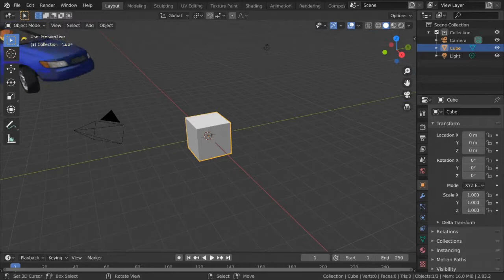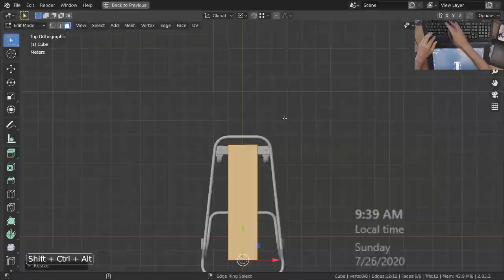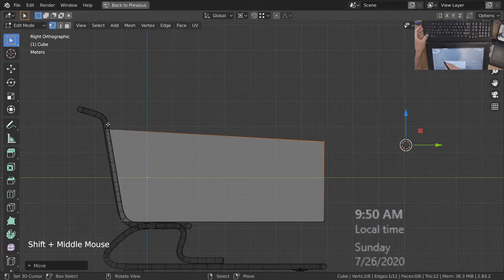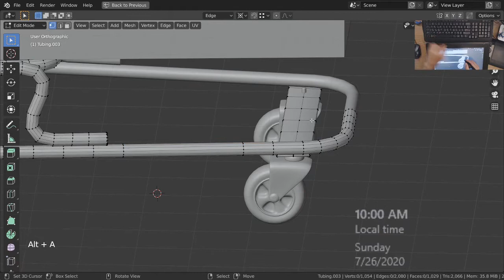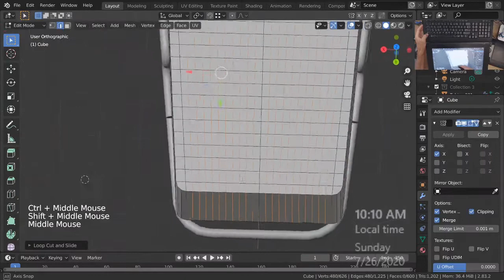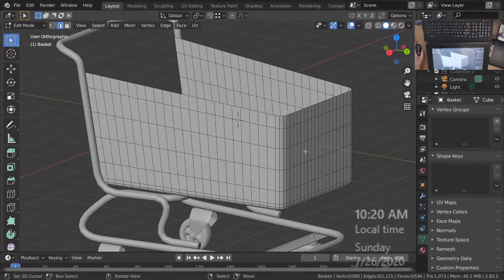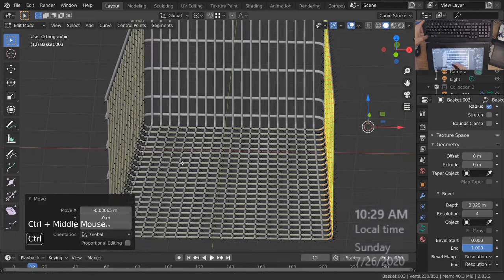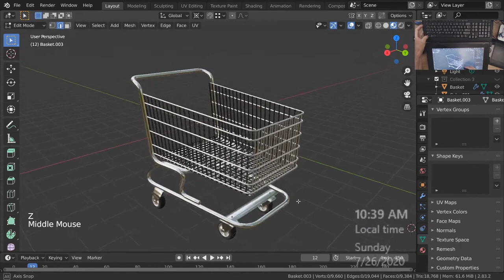Modeling A Shopping Cart With Blender 2.83 - Part 2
This video is the second part of the modeling process for the shopping cart shown on the thumbnail.  In this part I spend the time cleaning up the frame and modeling the cage/basket for the shopping cart.  The reminder of the wire elements such as the seat, the back, and the bottom racks are not part of this video.  Their creation follows the same process as shown on this video for the basket.  Though I did record the full modeling process, I will only post it if somebody where to comment on this video requesting to see it.

OBS Studio used for the screen recording can be downloaded